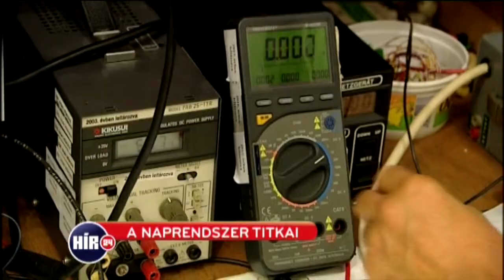Rosetta-program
Bánlaki Stella összeállítása, 2014. augusztus 7.